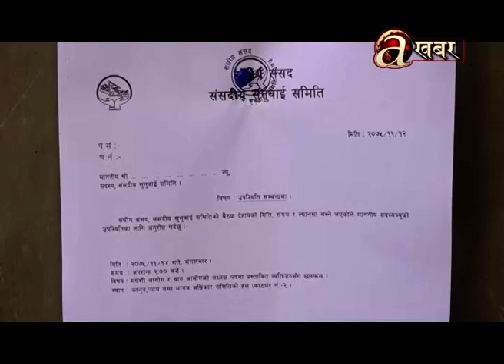संसदीय सुनुवाई समितिको आइतवारको बैठक गणपुरक संख्या नपुग्दा स्थगित